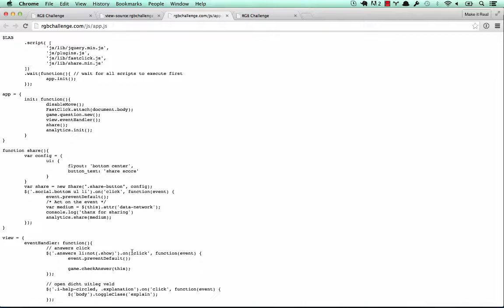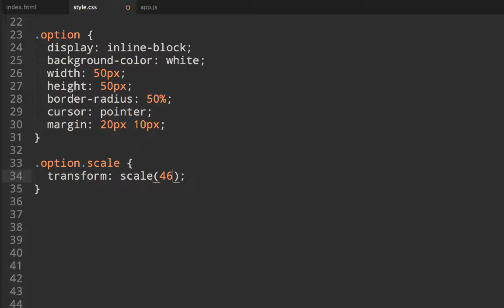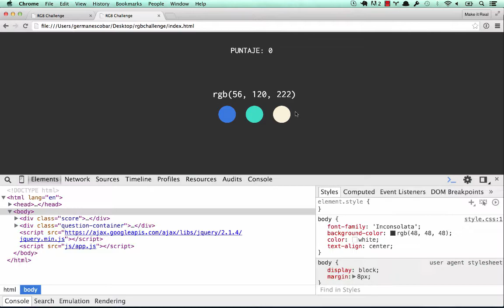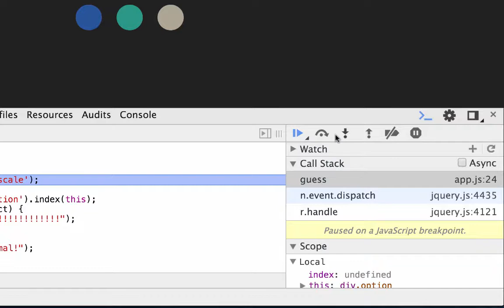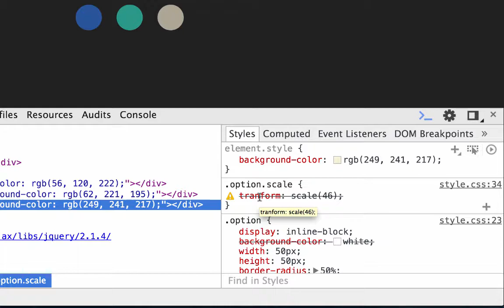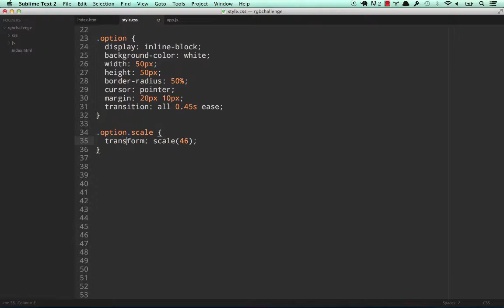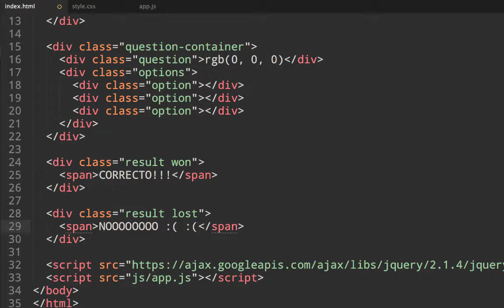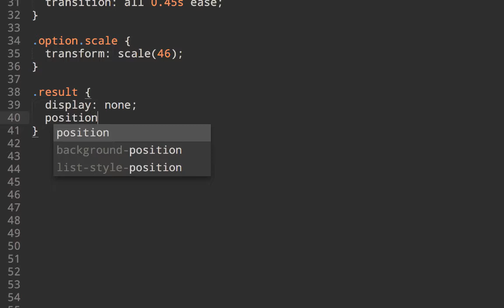RGBChallenge - 10. Efecto cool (parte 1)